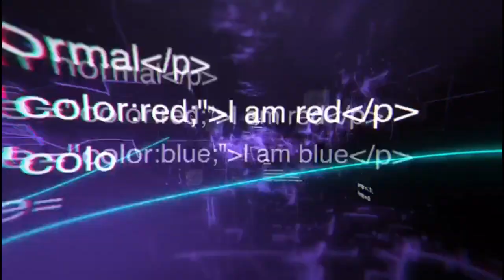Especialistas debatem os benefícios das corridas de rua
Reunimos um promotor de justiça, uma médica e um treinador, cada um com uma história pessoal sobre os motivos de abraçarem a causa do esporte como qualidade de vida.